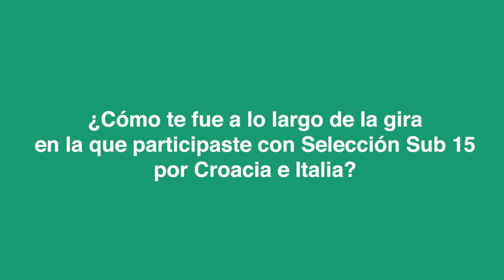Entrevista: Luis Vega - Campeón Selección Sub 15 en Torneo de Gradisca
Nuestro Guerrero Luis Vega, quien participó con la Selección Nacional de México en el Torneo delle Nazioni Gradisca D'Isonzo, nos cuenta su experiencia tras lograr el campeonato internacional.